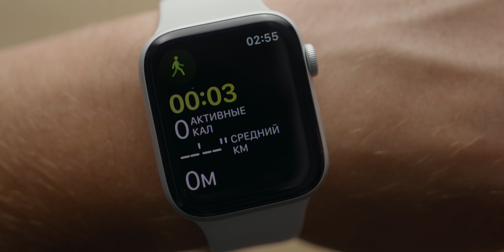Обзор Apple Watch Series 5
Новые Apple Watch Series 5 поступили в продажу вместе с iPhone 11 и iPhone 11 Pro. 5-е поколение получило встроенный компас, а также режим Always-on-Display.

Интеграция Big Geek — на правах рекламы!